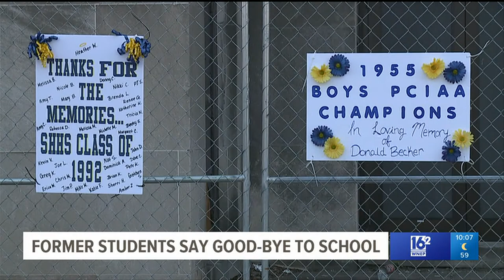Sacred Heart High School in Carbondale is set to be torn down, students say goodbye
The former Sacred Heart High School in Carbondale is set to be torn down alumni gathered at the site to bid it farewell.